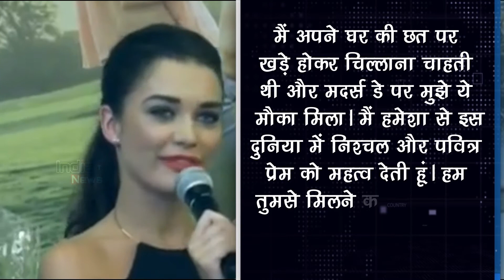Amy Jackson Pregnant Before Marriage !!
India Trending News (ITN) : Amy Jackson Pregnant Before Marriage !!

AmyJackson #2.0